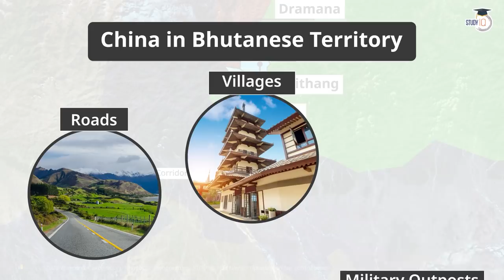How is China encroaching Bhutan's land by building new villages? Threat for India's Chicken Neck?